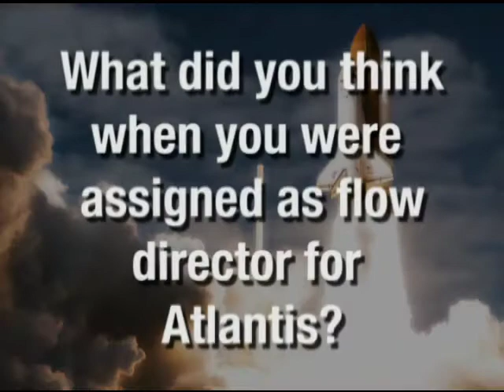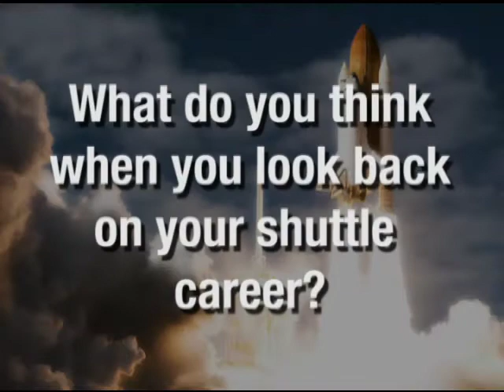In Their Own Words Conrad Nagel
Conrad Nagel was in charge of preparing Atlantis for flight during several years as flow director for the spacecraft, including its first flight in 1985.